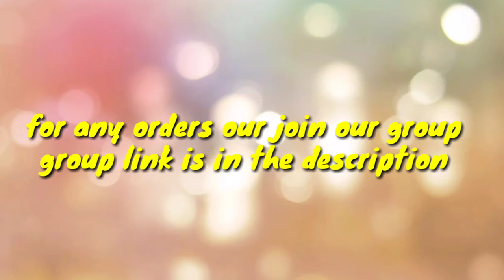dubai burqa at wholesale price|| designed burqa||fayofaizy boutique||crown of Hijabi's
@crown of Hijabi's